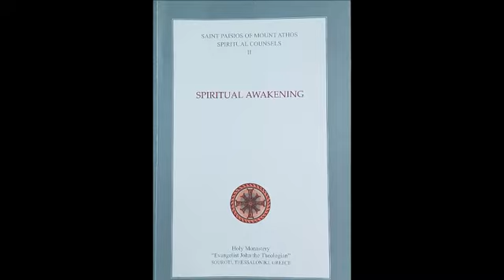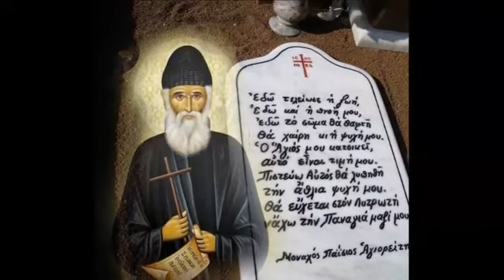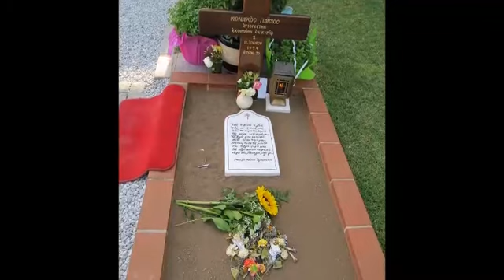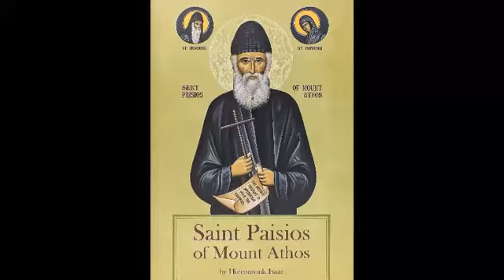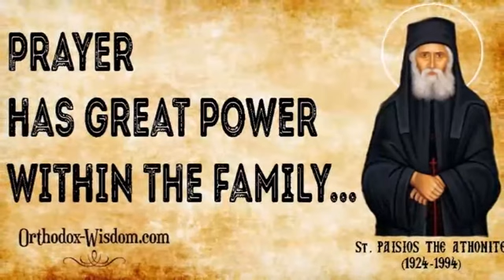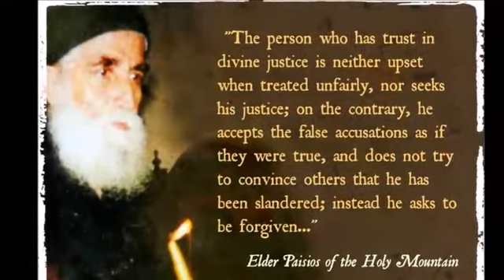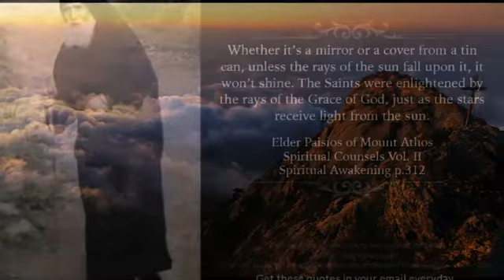53 - "To the Pure All Things Are Pure" cont. Chapter 4 Actions With Prudence and Love. Saint Paisios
53 - "To the Pure All Things Are Pure" (cont.) Chapter 4 Actions With Prudence and Love

We ourselves should not create scandals
What scandalmongers some people are!
The publications of sins

CHAPTER FOUR
Actions With Prudence and Love
Cultivating ourselves
Good deeds must be done in a good way
Discreet behaviour

Saint Paisios the Athonite
Spiritual Counsels
Volume II
SPIRITUAL AWAKENING

Holy Hesychasterion
"Evangelist John the Theologian"
Souroti, Thessaloniki, Greece

A radio show broadcasted from the radio station "Το Φώς" (The Light) on 99.7 FM. Radio station "Το Φώς" belongs to the Institute of Communication and Education (EMI) of the Holy Archdiocese of Crete, Greece

Show prepared and presented by Angeliki Antonakou - Lekea, 2019